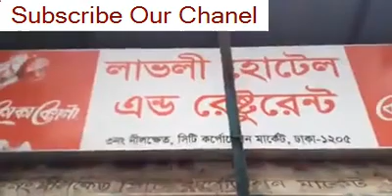নীলক্ষেত এলাকায় বিভিন্ন হোটেল রেস্টুরেন্টে ভোক্তা অধিদপ্তরের ভেজাল বিরোধী অভিযানের ভিডিও চিত্র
পোড়া তেলে আর নয় অপরিচ্ছন্নতায় ভয় হয় ঃ